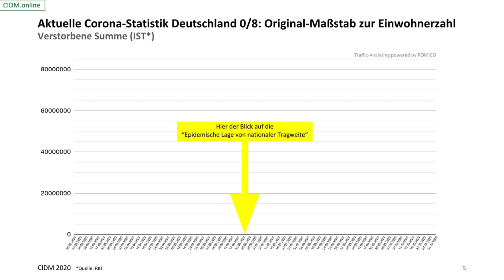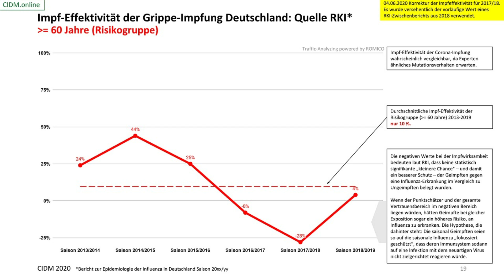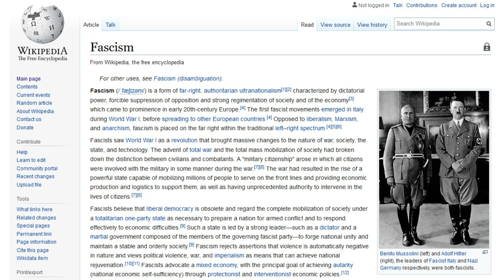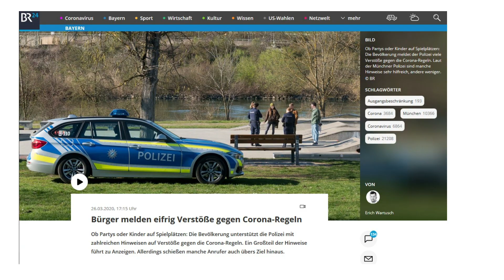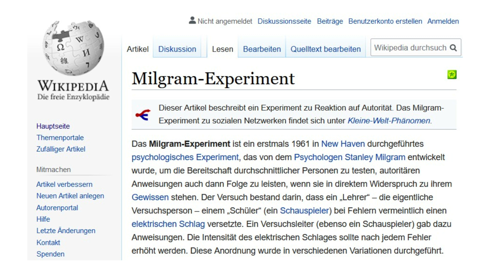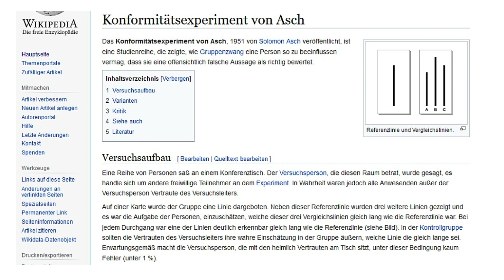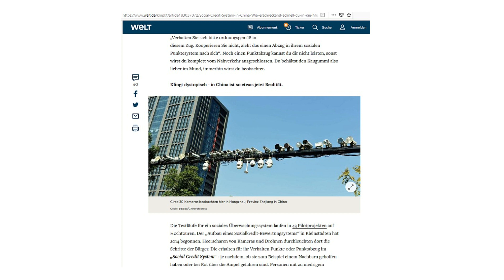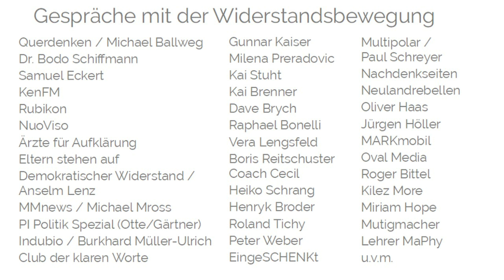#6 Faschismus oder Freiheit? Kommt der chinesische "Social Credit System" Albtraum?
Bei der Bundestagswahl 2021 geht es um unsere Freiheit! Ist die Widerstandsbewegung gegen den "C"-Wahnsinn nicht (möglichst weit über der 5%-Hürde) im Bundestag vertreten, sind nicht nur 4 Jahre verloren. In den nächsten Jahren droht ein verschärfter Dauer-Ausnahmezustand, mit noch mehr Repressalien und Löschungen. Der Weg der Regierungsparteien führt in den Albtraum des chinesischen Social Credit Systems.

Beste Chance: Eine Partei mit dem Programm von economy4mankind (mehr dazu in den nächsten Videos).

0:03: Was wäre das wichtigste aller 8 Milliarden YouTube Videos?
0:26: Die maßlos überreagierende und irrationale Politik 2020
1:26: Hanlons Razor: "Gehe nicht von Böswilligkeit aus, wenn Dummheit alles erklärt."
1:45: Ockhams Razor: "Von allen möglichen Erklärungen ist die einfachste die wahrscheinlichste."
1:54: Cui Bono - die Motivsuche. Wer profitiert von nicht nachvollziehbaren politischen Entscheidungen?
2:20: Zitat von Präsidenten des Weltwirtschaftsforums: "Viele von und fragen sich, wann wir wieder zur Normalität zurückkehren. Die kurze Antwort ist: Nie."
3:12: Es wird keinen Impfstoff geben, um zur Normalität zurückzukehren.
4:05: Das Versagen der Schulen bei "Bildung gegen Antifaschismus".
6:14: Der alte Faschismus
6:37: Die Checkliste: Daran erkennt man den "modernen" Faschismus in aller Welt
10:47: George Orwells Dystopie "1984" wurde übertroffen
11:25: Das weltweite Milgram-Experiment (Autorität und Gehorsam)
11:58: Das weltweite Asch-Experiment (Konformitätsdruck)
13:16: Deutschland (und der Rest der Welt) bewegen sich in Richtung Chinas Abtraum "Social Credit System"
13:43: Was ist das "Social Credit System" und was kommt mit der "C"-Politik auf unsere Gesellschaft zu?

18:00: Die einzige Chance, den Wahnsinn zu stoppen

Links:
Chinas Social Credit System, Handelsblatt